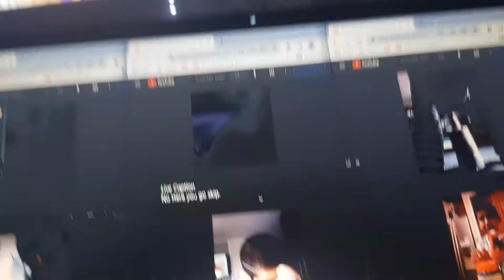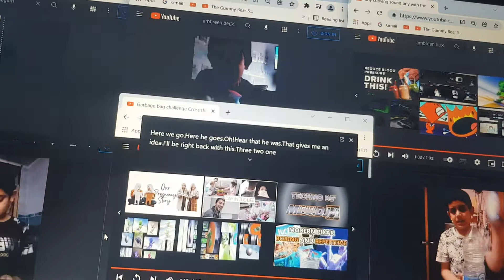Up to faster 6 parison ambreen begum